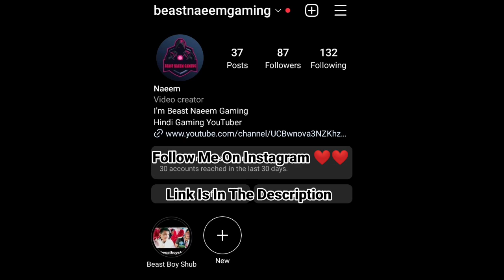Minecraft - Horror KEPLERIANS Mod | EVIL NUN,ICE SCREAM,etc.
Minecraft - Horror KEPLERIANS Mod | EVIL NUN,ICE SCREAM,etc | Minecraft keplerians addon | Minecraft evil nun | Minecraft ice scream.

"Minecraft - Horror KEPLERIANS Mod" is a video game modification that adds horror elements to the popular sandbox game, Minecraft. The mod is created by a group of developers known as Keplerians, who are known for creating horror games such as "Evil Nun" and "Ice Scream".

The mod adds new features to the game, such as new monsters, items, and environments. Players can expect to encounter terrifying creatures like the Evil Nun and the Ice Scream monster while exploring dark and eerie landscapes. The mod also includes new challenges and objectives that players must complete to progress through the game.

The Evil Nun is a character that is inspired by the horror game of the same name. The nun is a terrifying and powerful creature that hunts the player down relentlessly, making survival a challenge. The Ice Scream monster is another frightening creature that players must avoid at all costs. The monster is known for its ability to freeze the player in place, leaving them vulnerable to attack.

Overall, the Minecraft - Horror KEPLERIANS Mod offers a unique and frightening experience for players who enjoy horror games. It is a great way to add some excitement and terror to the popular sandbox game, Minecraft.

tags -
Minecraft
Evil Nun
Ice Scream
Minecraft mods
Horror
Keplerians
J
Boris
Mike
Rod
Gummy
Cabinet
Madeline
Electro gun
Minirod
video games
Monsters
Survival
Terrifying creature
Dark landscapes
Mr meat
Granny
Grandpa
Slenderina
Head horse
The twins
Beast Naeem Gaming